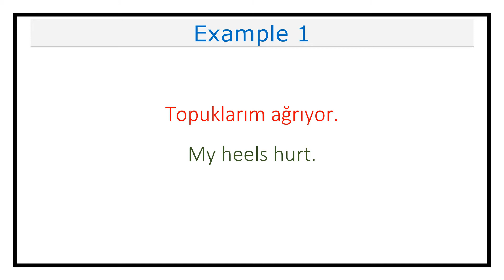Pronunciation of Topuk (Heel) in Turkish (Lesson #398)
This video explains how you pronounce Topuk (Heel) in Turkish.

It also includes examples on how to use Topuk (Heel) in different contexts.

Topuk in Turkish means Heel in English.